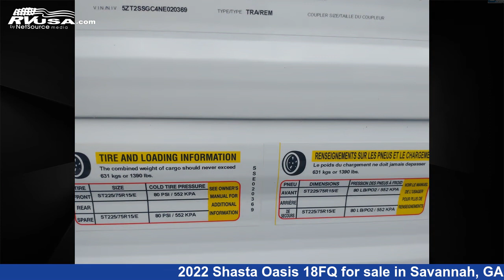Breathtaking 2022 Shasta Oasis Travel Trailer RV For Sale in Savannah, GA | RVUSA.com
This 2022 Shasta Oasis 18FQ is a Travel Trailer RV. It is located in Savannah, GA 31419 and is offered for sale by Travelcamp of Savannah. This New Shasta Is 23' 0" in length and features sleeps 4.The unloaded weight of this 2022 Shasta Oasis 18FQ is 3489 lbs.